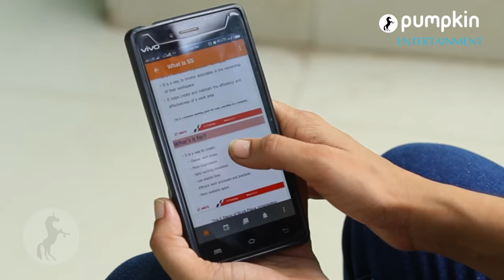Hero Motocorp gender diversity in factory shop floors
A film on Hero Motocorp's gender diverse policies of including women technicians in their factory shop floors.